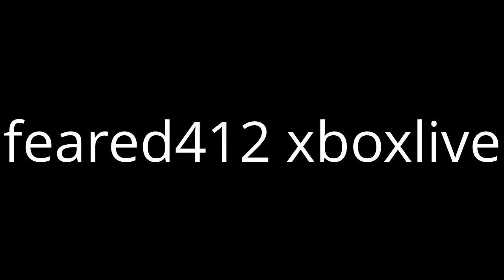my XBL acount gamertag add me